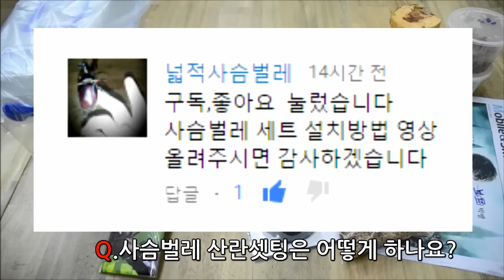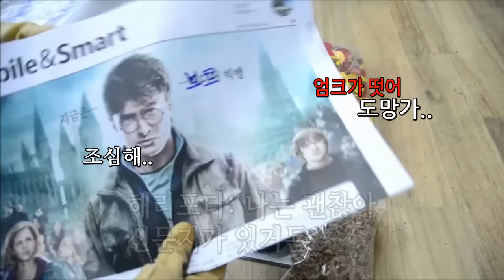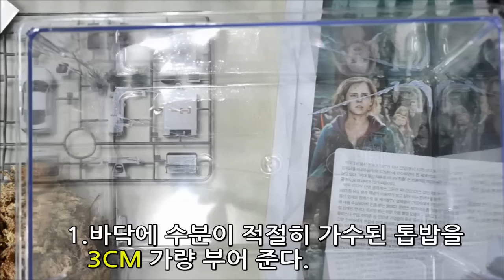추천하는 왕사슴벌레 산란셋팅방법!!!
정브르가 직접운영합니다.^^